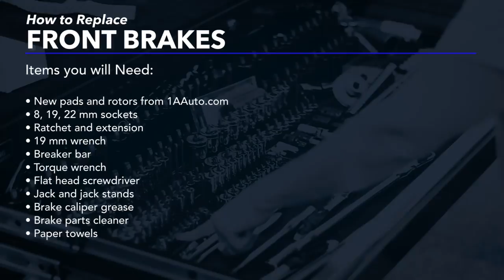How to Replace Front Brakes 07-13 Chevy Silverado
1A Auto shows you how to repair, install, fix, change or replace your own worn, squeaky, fading old brakes. This video is applicable to the 07, 08, 09, 10, 11, 12, 13 Chevy Silverado

• Anti-Seize Grease
• Brake Parts Cleaner